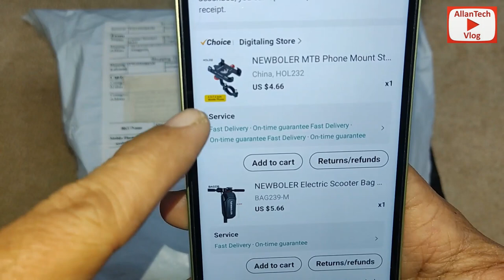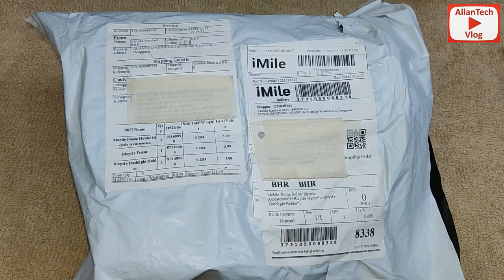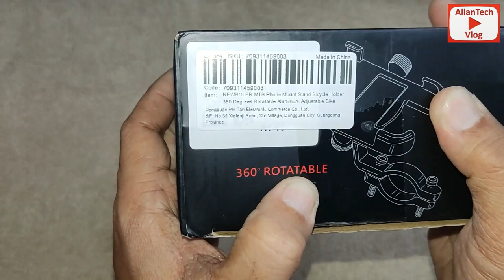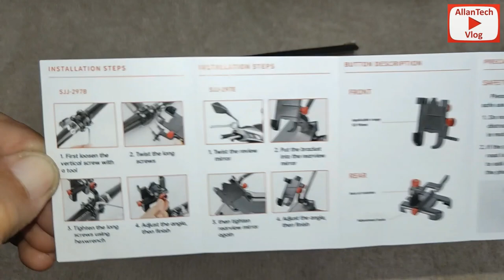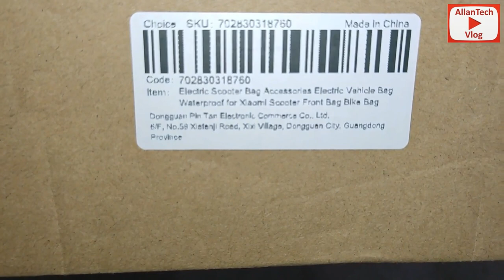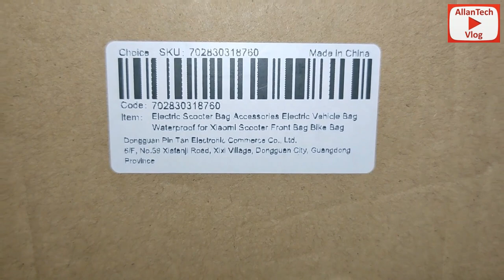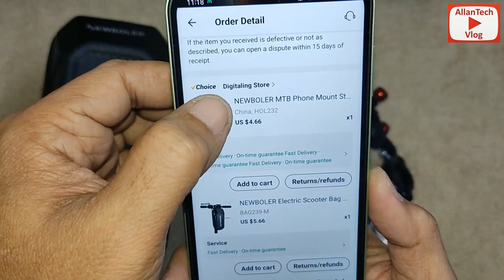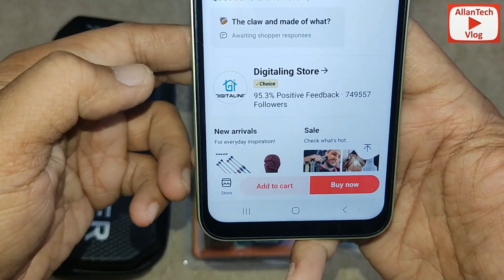Unpack 3 items nabili ko sa Ali Express App para sa BIKE, E-BIKE, at E-SCOOTER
nabili ko mga item via ali express app mobile

Digitaling Store
with 801.1K Followers
4 - year old store
97.2% Positive Feedback

1. 20cm Bicycle Handlebar Extended Bracket Bike
2. NEWBOLER MTB Phone Mount Stand Bicycle Holder 360 Degrees Rotatable Aluminum Adjustable Bike Phone Holder Nonslip Holder
3. NEWBOLER Electric Scooter Bag Accessories Electric Vehicle Bag Waterproof for Xiaomi Scooter Bag Bike Bag Parts Rainproof

 FOR MY SUBSCRIBERS AND AUDIENCE THANK YOU SO MUCH FOR YOUR SUPPORT